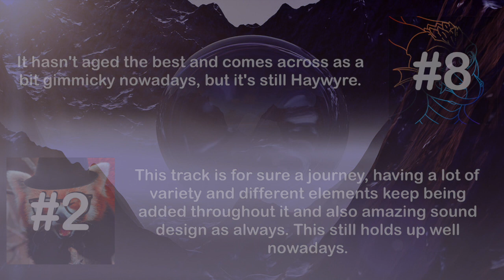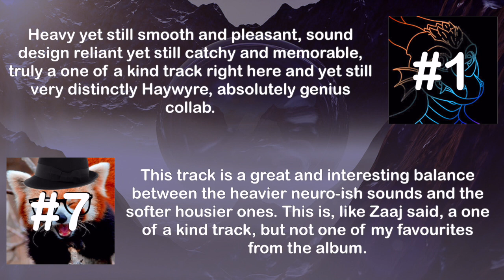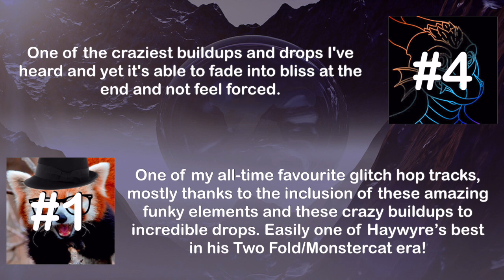Ranking Haywyre's "Two Fold Pt. 1" LP (with Zaajdaeon)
The first album ever on Monstercat and one of the best to ever grace the label. Pog album indeed!